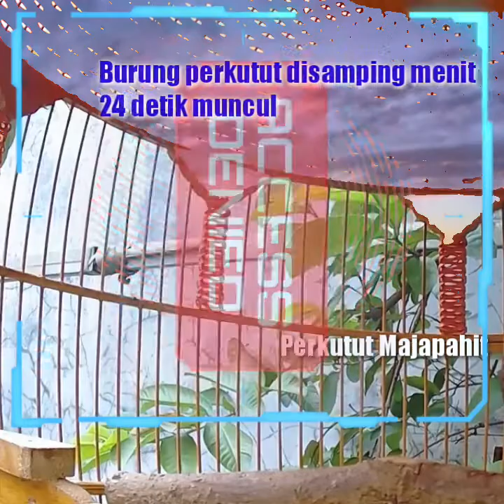Suara Perkutut Majapahit Asli Pancingan Cepat Bunyi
Perkutut majapahit, perkutut semar, perkutut songgo ratu, perkutut rajeg wesi, perkutut katuranggan, perkutut putih, perkutut raja laris, perkutut puser bumi, perkutut jujung drajat,